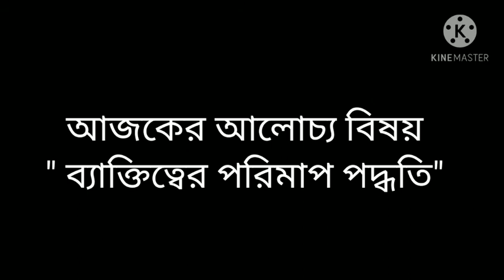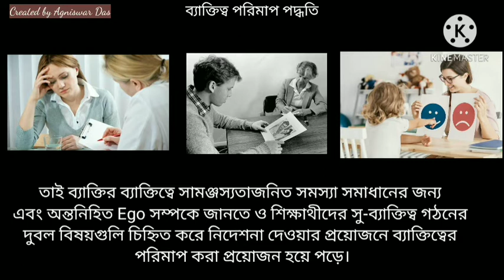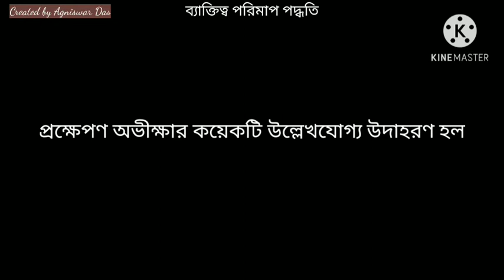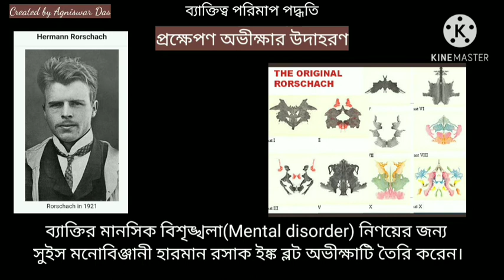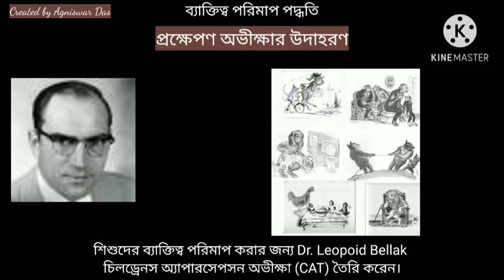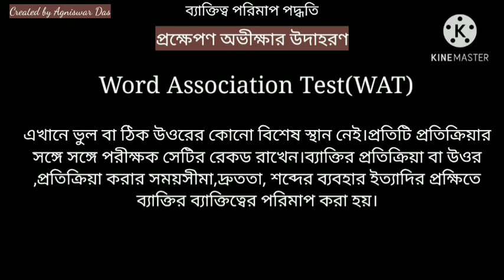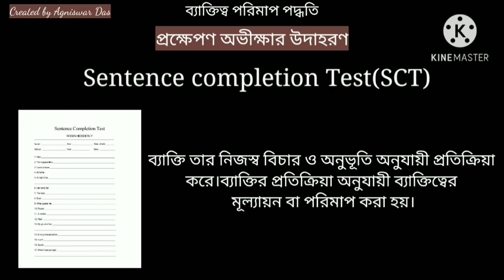ব্যাক্তিত্ব (Personality)পরিমাপের বিভিন্ন পদ্ধতিসমূহ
Welcome to our class

ব্যাক্তিত্ব (Personality)পরিমাপের বিভিন্ন পদ্ধতিসমূহের  বিস্তারিত বণনা
This Above topic is very important for B.A/M.A/B.Ed/WBTET/WBSSC.Here i am trying to explain the topic easily in Bengali.